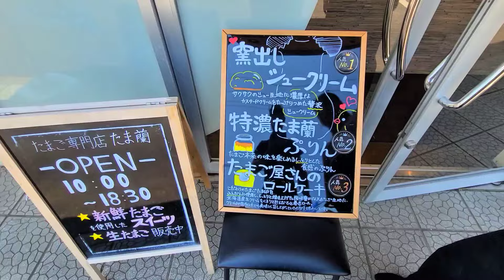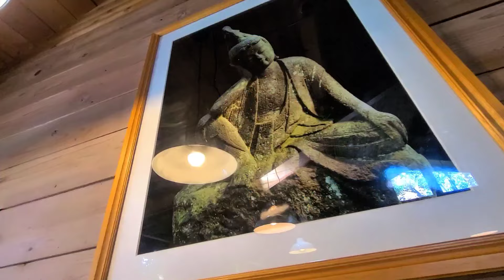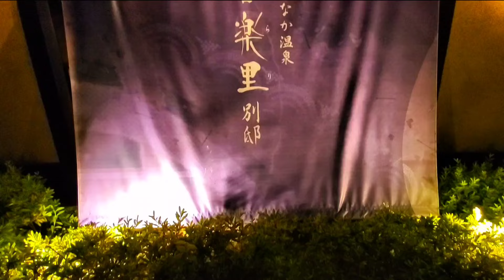無断撮影５日目／きみこ初体験の車中泊の旅２５日／演奏ツアー